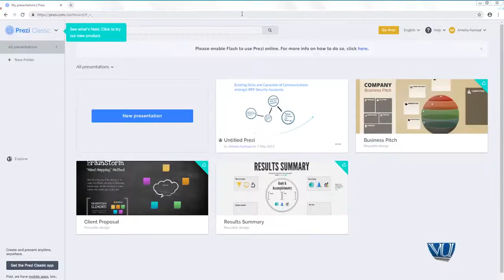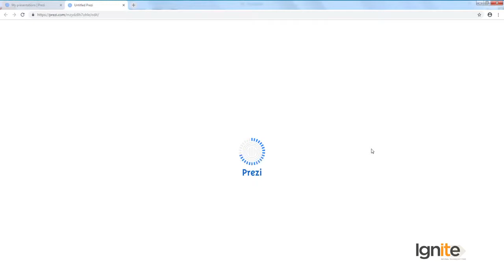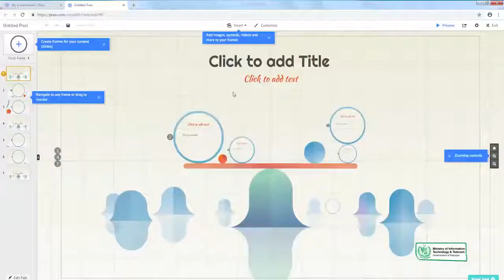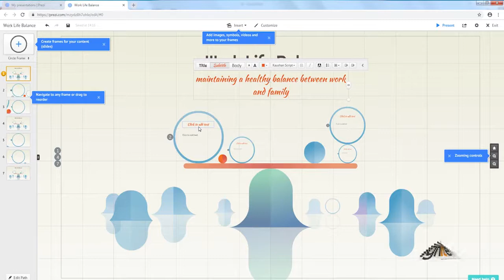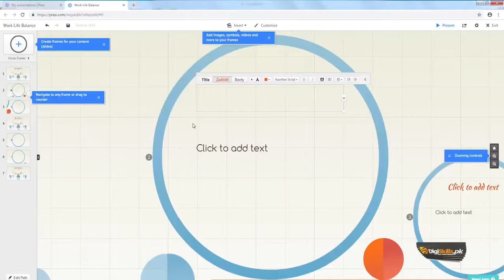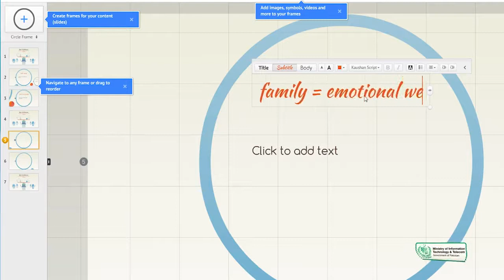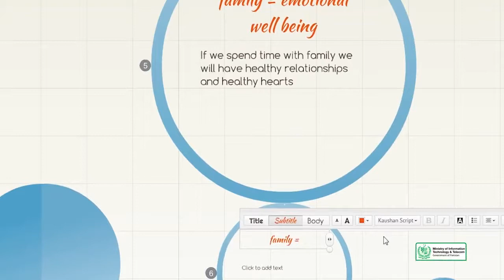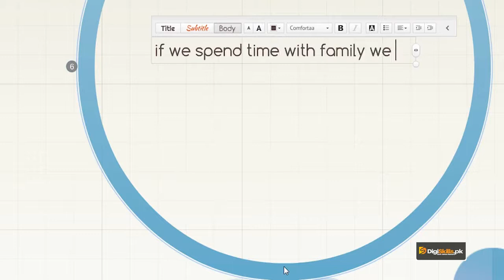Creative Writing in Urdu Hindi by Digi Skills | How to Make a Prezi Presentation P1